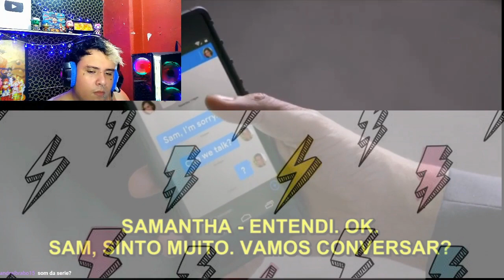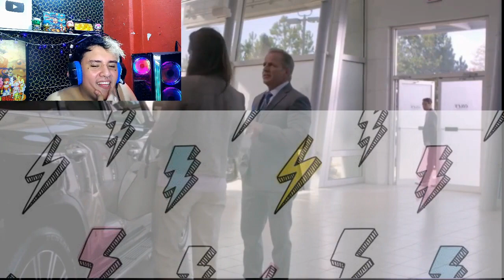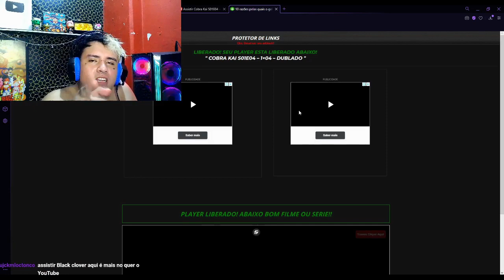(NEVER DIES!) COBRA KAI || EPISODE 4 || REACTION || SEASON 1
PRA ASSISTIR COM SOM E IMAGEM ME SEGUE LA NO
SITE ROXINHO (CANTODOSLIROS) ONDE FAÇO LIVE ASSISTINDO SERIES E FILMES ETC !